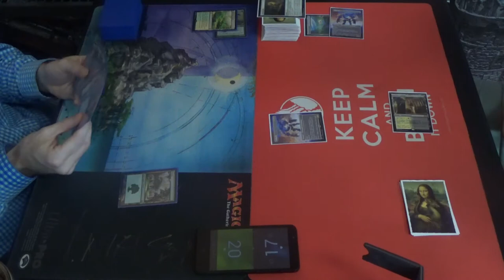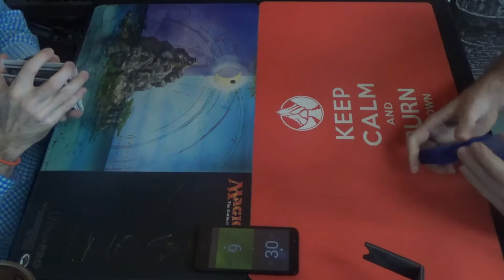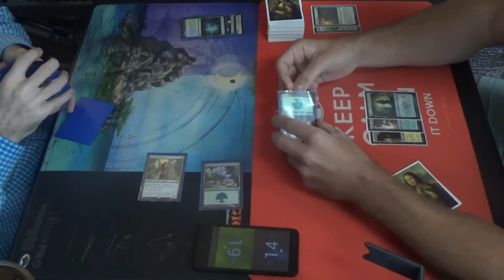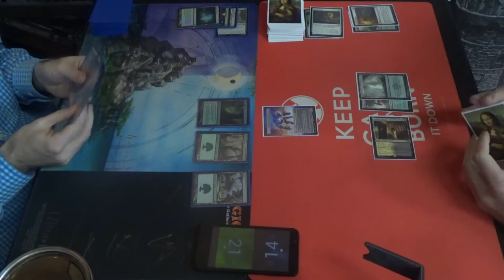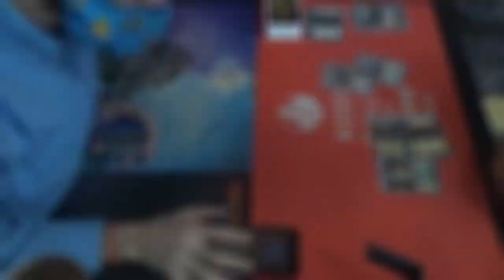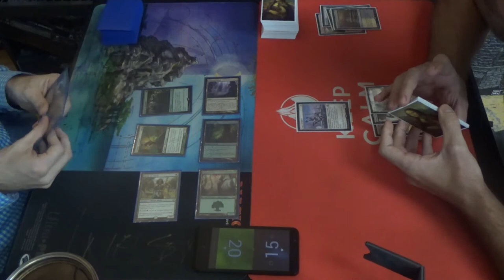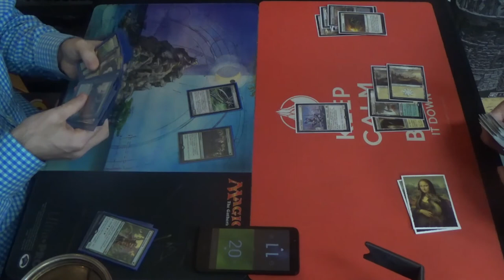Modern MtG — Exalted Infect vs. Junk Ephemerate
*sees Mona Lisa sleeves*
IS THAT A MONKEY-HECKING JOJO REFERENCE?

Thanks a lot, anime. What a beautiful duwang! (Chew!)

Anyway, the ridiculous amounts of value that Ephemerate decks can generate can give all-in combo decks like Infect a hard time. Fortunately, because exalted triggers provide a passive buff, I can wait to try to combo off until I have the ability to protect my creature with cards like Vines of Vastwood, Blossoming Defense, Snakeskin Veil, and even Apostle's Blessing in the sideboard. Solitude and Grief offer so much value and are so good at tearing my gameplan apart, though.

I got 99 triggers,
But Infect ain't one.

Here's the Exalted Infect, aka 5C Mono Green Infect, decklist for you all:
Creatures (17)
4 Glistener Elf
4 Ignoble Hierarch
4 Noble Hierarch
1 Rot Wolf
4 Viridian Corrupter
Enchantments (4)
4 Rancor
Instants (15)
2 Become Immense
4 Blossoming Defense
4 Might of Old Krosa
2 Snakeskin Veil
3 Vines of Vastwood
Sorceries (4)
4 Scale Up
Lands (20)
3 Cathedral of War
1 Dryad Arbor
3 Forest
4 Inkmoth Nexus
3 Misty Rainforest
2 Pendelhaven
2 Verdant Catacombs
2 Waterlogged Grove
Sideboard (15) (I think that this was the composition.)
1 Apostle’s Blessing
1 Corpse Cur
1 Gaea’s Blessing
4 Nature’s Claim
2 Relic of Progenitus
2 Shapers’ Sanctuary
1 Spellskite
3 Veil of Summer

Thanks to our patrons:
LinkXNess
Mason Smith
Spidizzler